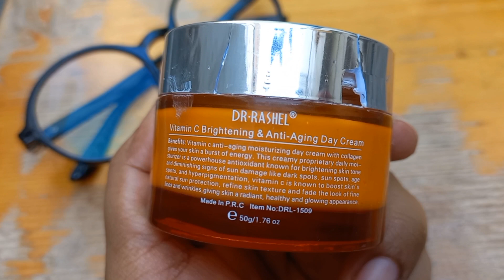Dr rashel vitamin c facial cream review | vitamin c day cream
in this video I shared my experience about day cream of Dr rashel vitamin c facial cream